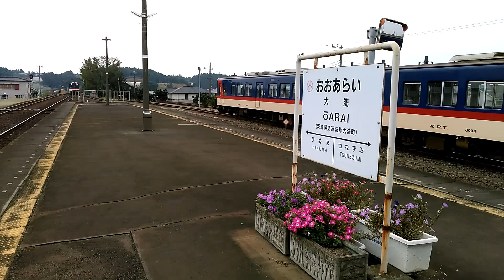鹿島臨海鉄道8000型気動車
2020年10月　大洗駅(水戸方面)